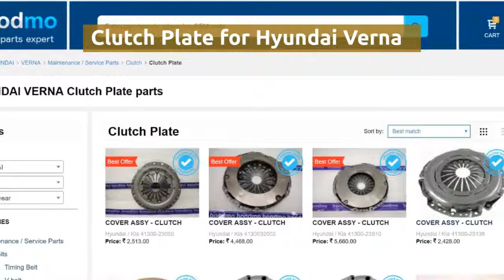Clutch Plate for Hyundai Verna